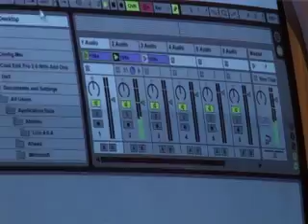Churicani Maracani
Music improvisation of instant composing